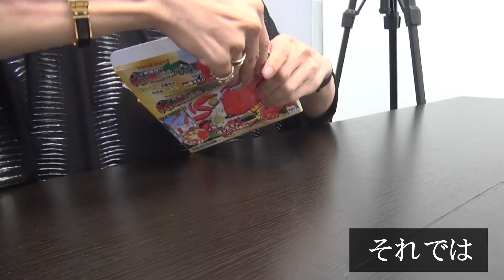黒崎眞弥の「手」を愛でようの会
【B.PチャンネルFes.開催決定！！】
2019年11月7日(木)幕張メッセイベントホールにてB.Pチャンネル主催のFesが決定しました！たくさんのご来場お待ちしております！
己龍/Royz/コドモドラゴン/BabyKingdom/夕闇に誘いし漆黒の天使達
Non Stop Rabbit/LOG-ログ-(1日限定復活)/ゴールデンボンバー (順不同)
先行チケット受付期間 7月20日(土)〜8月4日(日)

【毎日19時配信中】B.P.RECORDS所属のヴィジュアル系バンドマンが
Youtuberとなって、あんな事からこんな事まで、様々な企画に挑戦しています！

全バンドの最新情報はこちらから！！↓
B.P.RECORDS